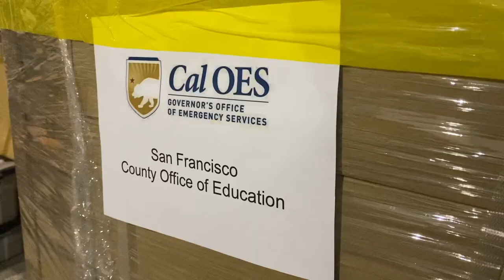Cal OES Coordinates PPE Distribution